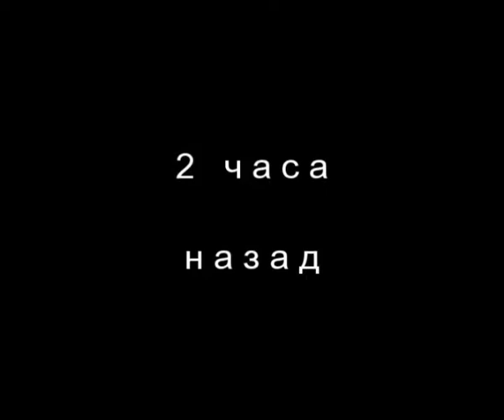South Park ( версия пила)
Сделанное мною видео с саундтреком из пилы и персонажами из Южного Парка .